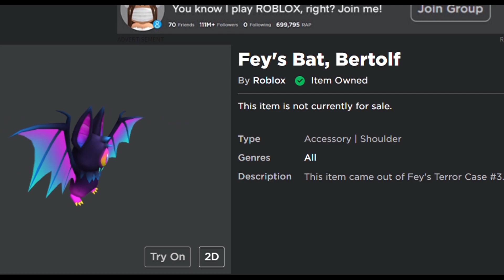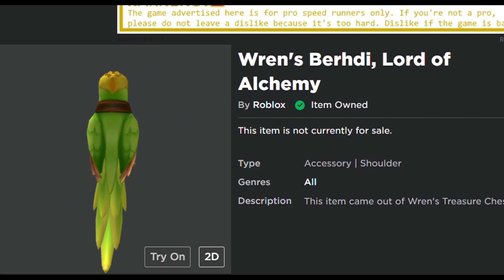[Metaverse Champions]: Week #3 boxes turn into...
Game: Metaverse Champions Hub